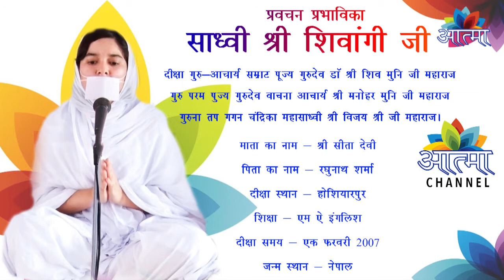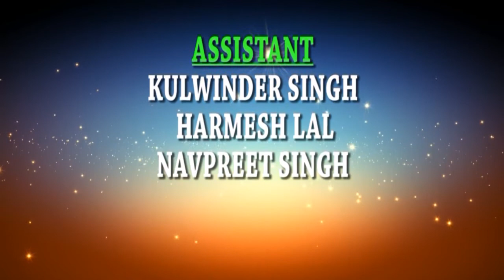Parvachan || Sadhvi Shivangi ji maharaj || TOPIC AATMA